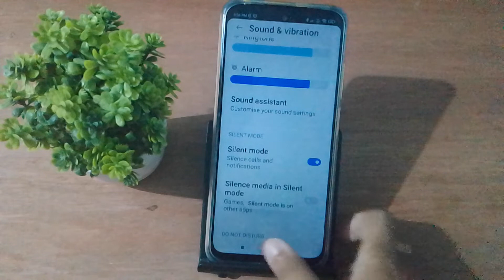how to on silent mode redmi 10, redmi silent mode setting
redmi phone silent setting
redmi note & silent
mode problem
redmi note 5 pro not
Q vibrating in silent
mode
redmi note 5 pro
silent mode problem
a redmi 9 silent mode
redmi note 10 silent
mode
redmi note 10 pro
silent mode
redmi 9a silent
mode